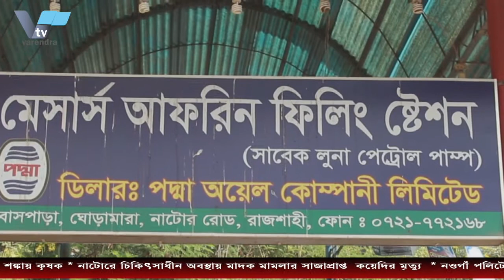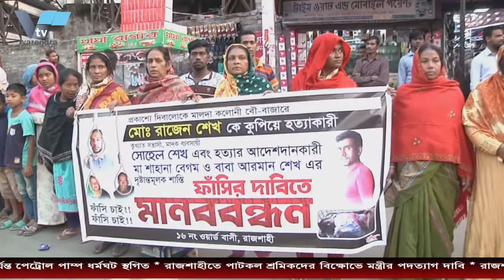রাজশাহী জেলা আওয়ামী লীগের সম্মেলন ০৮ ডিসেম্বর